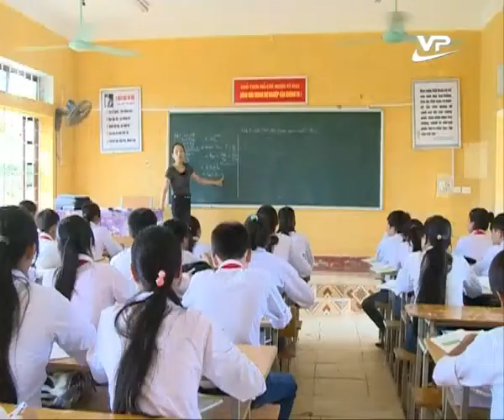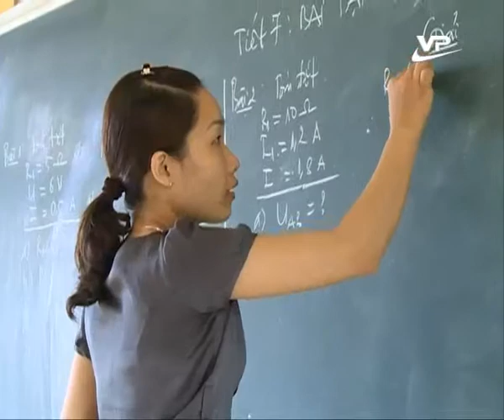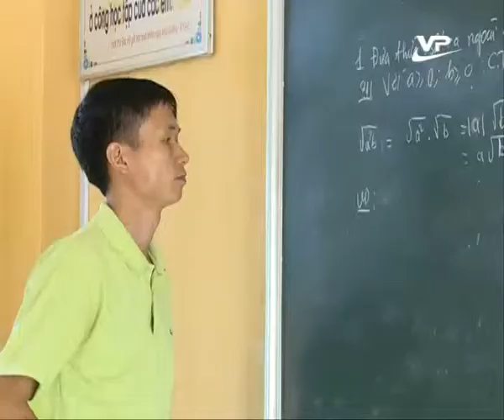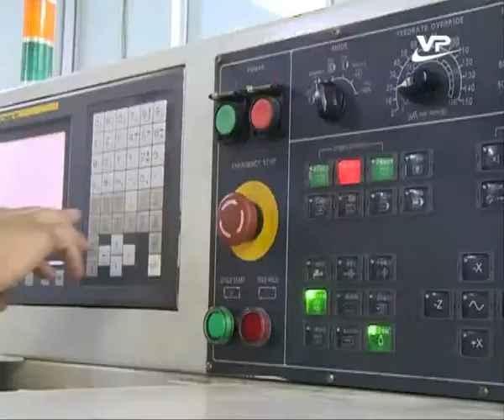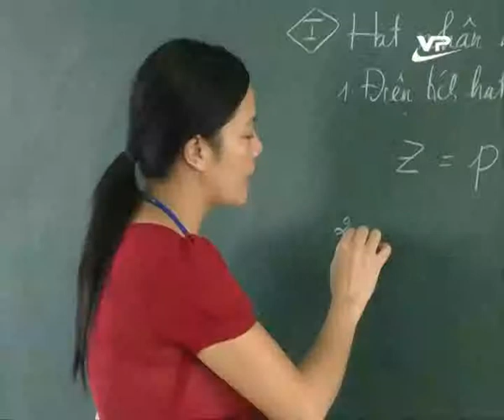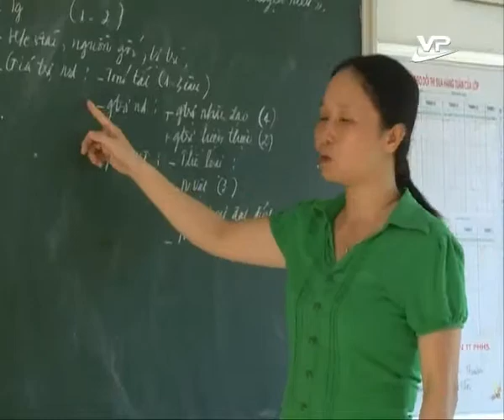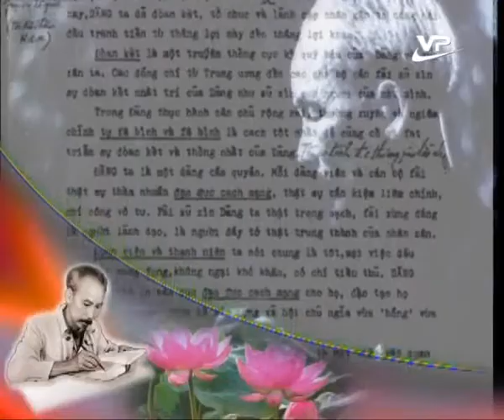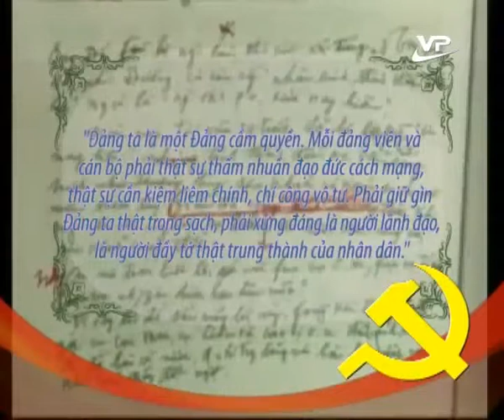Phóng sự 07.10.2014